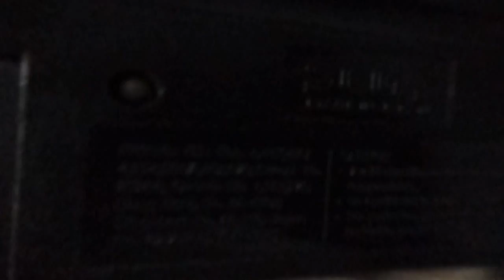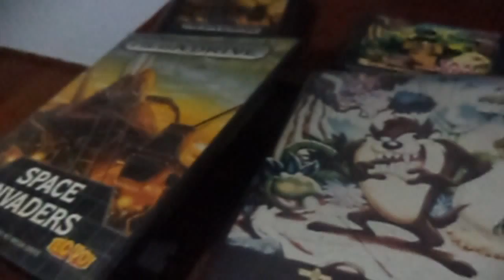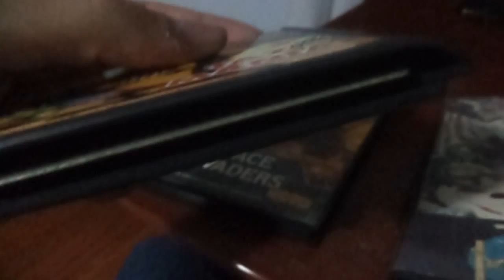Como saber se um jogo de Mega Drive é original?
Não tenha mais dúvidas sobre um cartucho de Mega Drive ser ou não original. Entenda as diferenças de cartuchos verdadeiros e falsos.

► Se gostar e puder me ajudar, deixe seu 'gostei' e seu 'favorito', que me ajuda muito na divulgação.

♦ PSN: Paladino2000